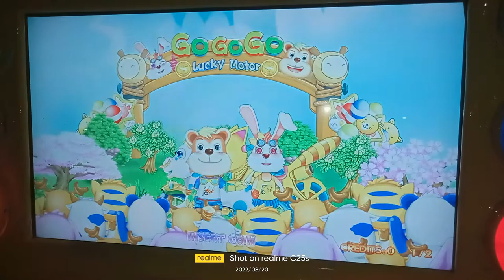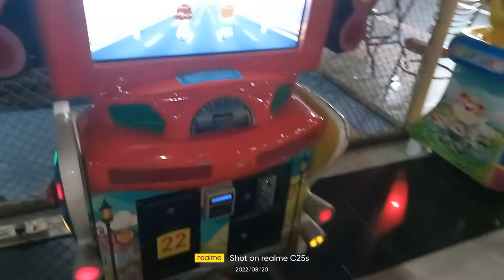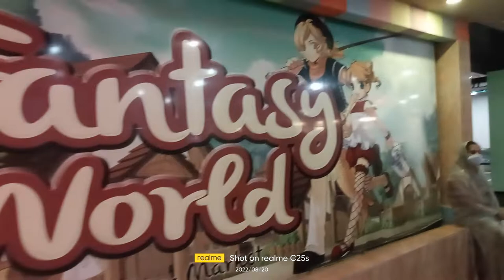Fun Outdoor Playground for kids | Kids Family Fun | Play Area Compilation for Children | Funnyvideo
Kokoni and Yara Have a Fun Day at the Kids Club 20 Aug 2022 Kokoni and Yara Have a Fun Day at the Kids Club at the Mirur National Zoo, Dhaka. Children play and see with on their own, dance and watch interesting children's shows!